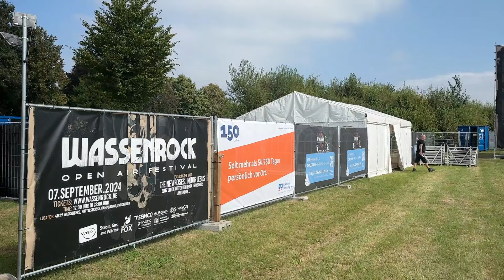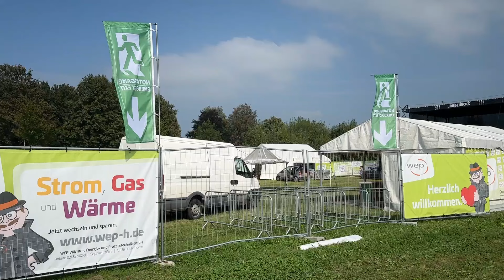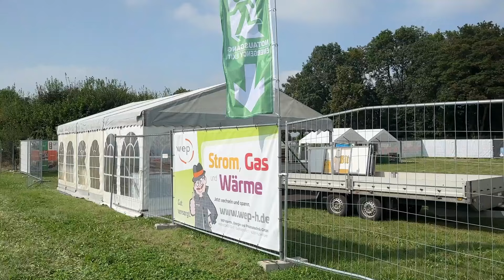Wassenrock 2024 - Aufbau Tag 4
Die Bühne steht - das Festivalgelände nimmt immer mehr an Gestalt an. Am Samstag gehts dann los.

Hauptsponsor des Wassenrock ist die WEP - Strom - Gas und Wärme. Premium Sponsor ist das Ingenieurbüro VOX und damit die ganze Ausrüstung überhaupt bewegt werden konnte hat sich Grenzland Baugeräte auch richtig reingehängt.

Dazu gibts natürlich noch viele andere Sponsoren und Freunde der Veranstaltung die mitgeholfen haben das Festival überhaupt aus der Wiege zu heben.